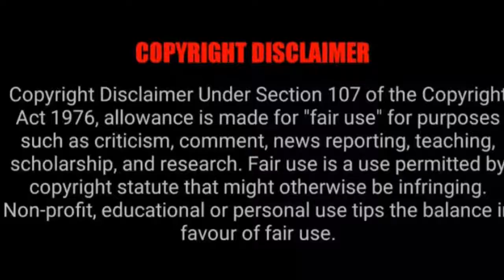On the 29th of August was Michael Jackson's birthday